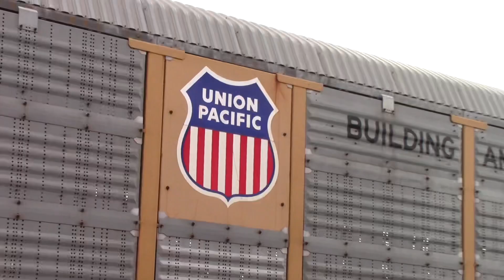Arizona Rails 9x2 BNSF Manifest rolls by Amtrak station Flagstaff